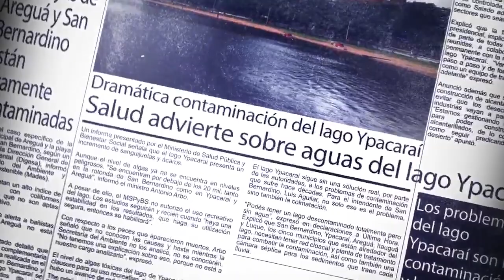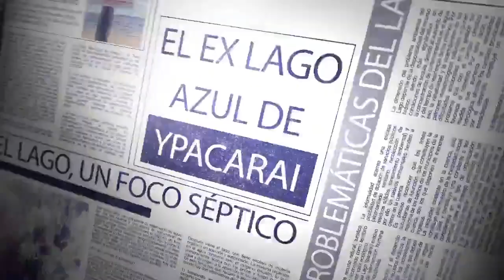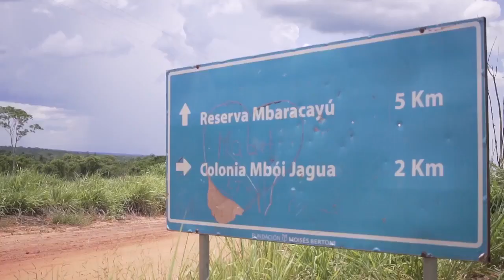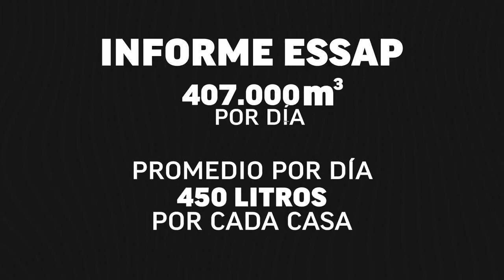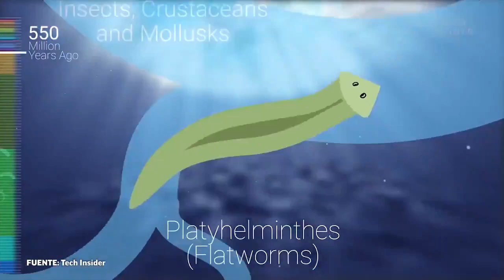"Día Cero"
En el "Día Cero" se agota el agua corriente para una ciudad. Mientras que en Paraguay seguimos desperdiciando este recursos, en el mundo se empiezan a experimentar las consecuencias de su escasez. Una realidad de la que necesitamos hablar.